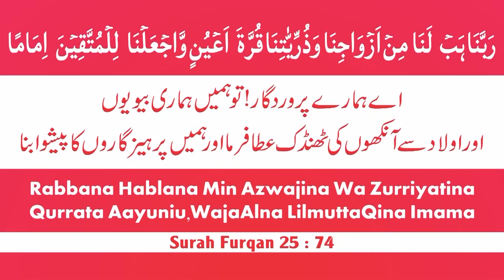Nek Aulad Ke Liye Dua Mangna - Bacche Ke Islami Isteqbal Ka Ek Point By @Adv. Faiz Syed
𝗕𝗢𝗥𝗡:12-Dec-1979.

𝗢𝗖𝗖𝗨𝗣𝗔𝗧𝗜𝗢𝗡: Business.

𝗦𝗔𝗨𝗗𝗜 𝗔𝗥𝗔𝗕𝗜𝗔

𝗗𝗨𝗕𝗔𝗜
- Al-Manar Centre

𝗨𝗡𝗜𝗧𝗘𝗗 𝗞𝗜𝗡𝗚𝗗𝗢𝗠

𝗕𝗜𝗥𝗠𝗜𝗡𝗚𝗛𝗔𝗠
- Green Lane Masjid
- Al-Hijra Masjid
- Muhammadi Masjid

𝗟𝗢𝗡𝗗𝗢𝗡
- Masjid Humera

𝗔𝗖𝗧𝗜𝗩𝗜𝗧𝗜𝗘𝗦 𝗢𝗙 𝗜𝗥𝗖:
IRC TV
CHARITABLE HOSPITALS
PATHOLOGY LABORATORY
STUDY CENTRES
TECHNICAL INSTITUTE
PRODUCTION
REFERENCE BOOKS LIBRARY
CAREER GUIDANCE
CONFERENCE
LADIES' WING
CHILDREN'S WING
WEEKLY LECTURES
EXHIBITION
AL KITAB EDUCATION & WELFARE SOCIETY